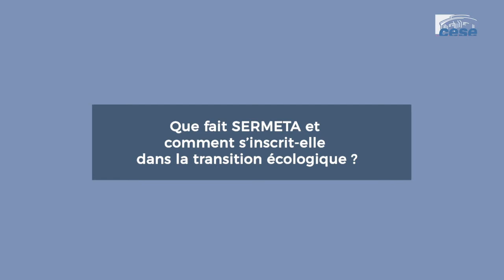Joseph Le Mer (SERMETA) - financement des investissements nécessaires - cese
Questions à M. Joseph Le Mer, président de la société SERMETA, auditionné par la Section de l'économie et finances du CESE dans le cadre de la saisine : "Le financement des investissements nécessaires pour l'avenir : enjeux et déclinaisons".